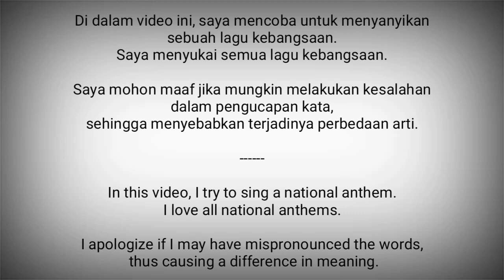Egypt National Anthem - Biladi, Biladi, Biladi بلادي بلادي بلادي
Biladi, Biladi, Biladi (بلادى بلادى بلادى) adalah lagu kebangsaan Mesir.

Lirik lagu ini digubah oleh Mohammed Younis Al Qady, pada tahun 1878. Versi modern lagu ini terdiri atas 3 stanza, tetapi yang paling sering dinyanyikan saat ini hanyalah stanza pertamanya.

Dipakai : 1923
1952 (non-resmi)
1979 (resmi)

Mesir adalah negara di Afrika Utara
Ibukota : Kairo

Sumber :
- Wikipedia
- National Anthems Channel